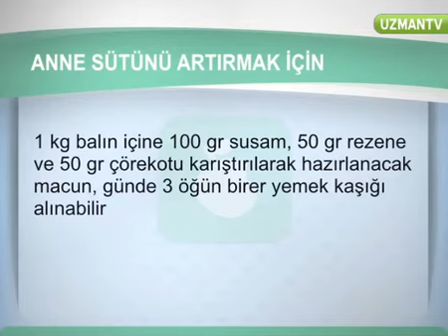Anne sütünü artırmak için hangi bitkisel yöntemlerden faydalanabiliriz?